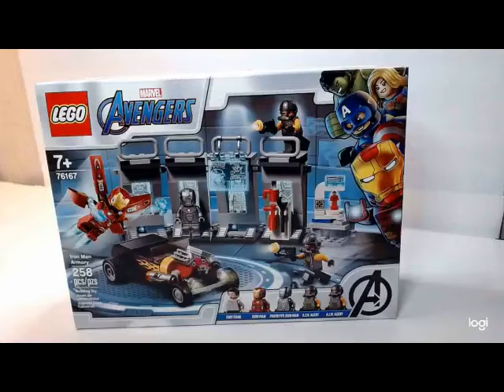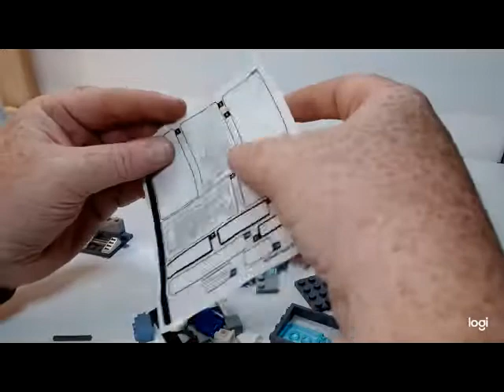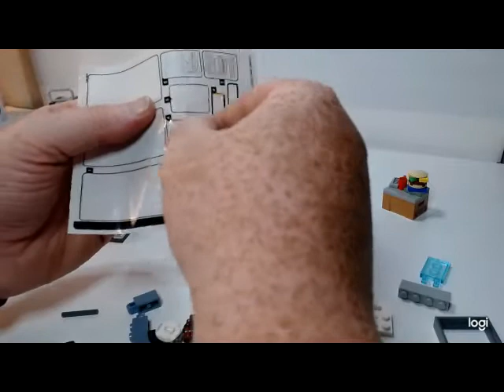Lego Avengers 76167 Iron Man Armory